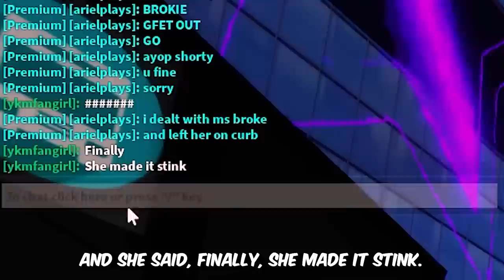Brookhaven, But I Find CREEPY ODER POOL PARTY So I Went UNDERCOVER.. (Brookhaven RP🏡)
Brookhaven, But I Find CREEPY ODER POOL PARTY Only So I Went UNDERCOVER.. (Brookhaven RP🏡)